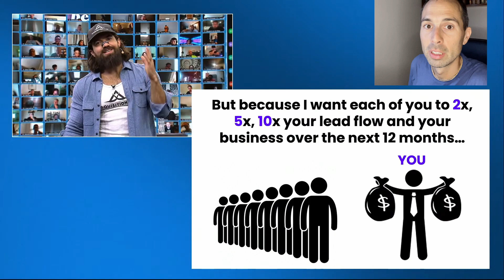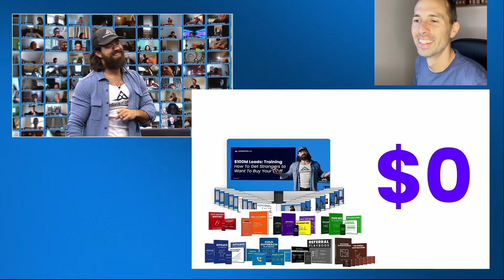Alex Hormozi MIC-DROP SHOCK at $100 million leads webinar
The best clips from the now famous Alex Hormozi $100 million leads book launch webinar event